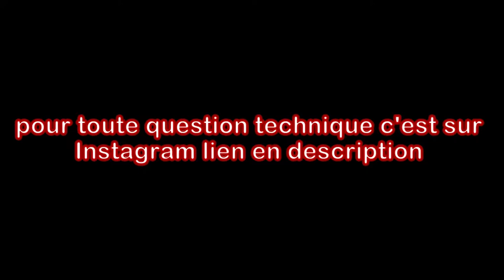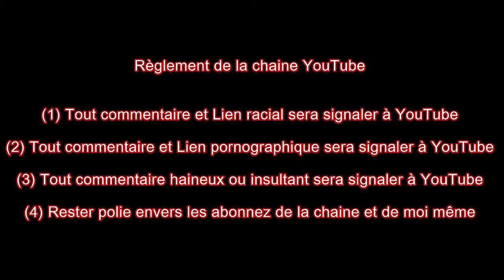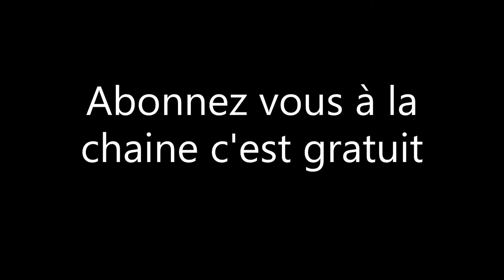Unboxing + future projets